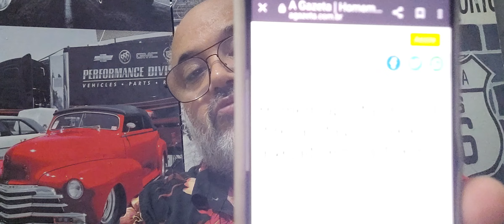Homem aponta arma na direção da polícia e é alvejado em Cachoeiro